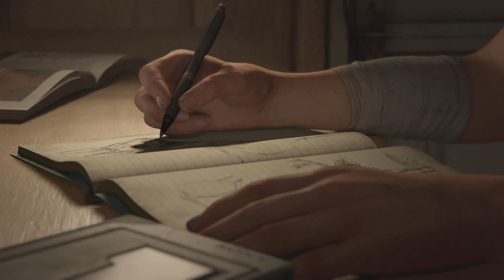The Last Of Us 2 - PS4 version Walkthrough Gameplay Part 1